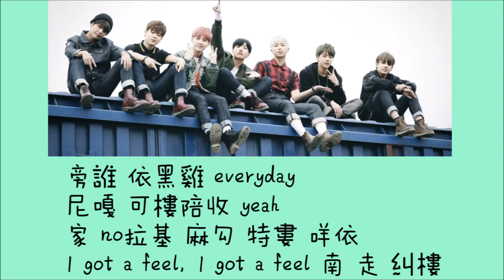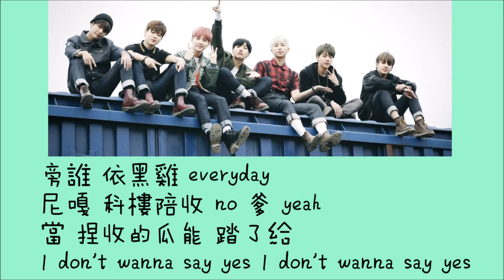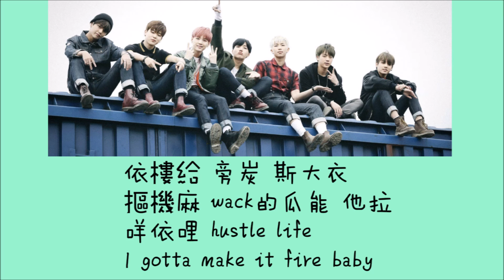[空耳] BTS (방탄소년단) - 쩔어 ( Dope)